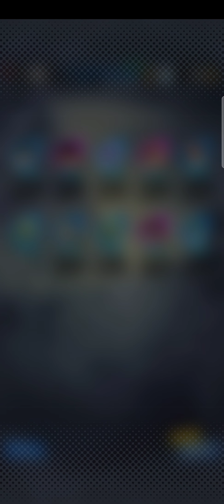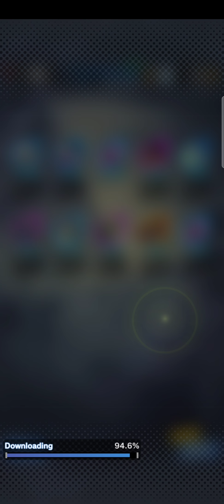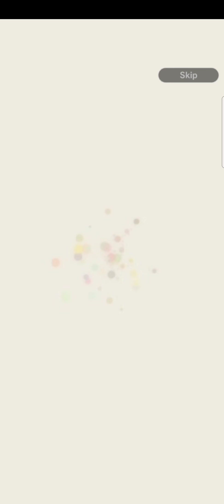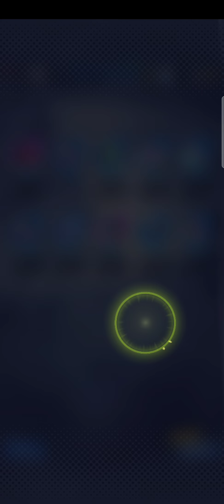dragon Ball legends 3 aniversario gacha